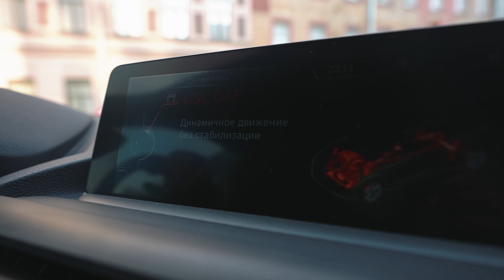Я купил тачку для души! BMW M2!